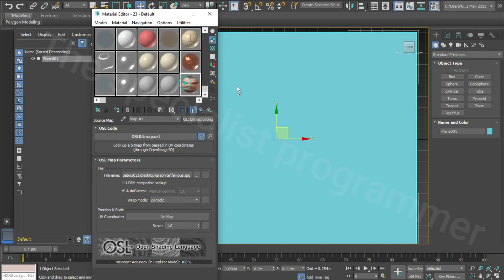How to change colored photo to a pencil drawing and sketch , graphite style , in 3ds max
3ds Max Tutorial
learn 3ds max
3ds max lessons
3dsmax
3dsmax problems
3ds max
no Vray
without vray
3dsmax
3dsmax problems
3ds max
building a game
material
arnold material
Beginner Tutorial
Beginner Tutorial

تحويل صورة من الوان الى جرافيت فى ثري دي ستوديو ماكس

كلية الهندسة
قسم عمارة
The SP